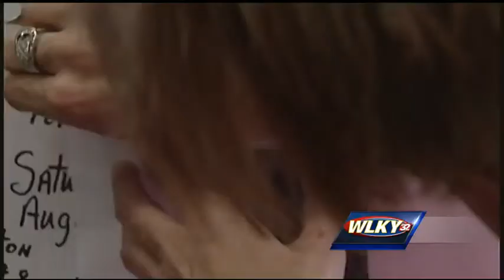Police seek missing elderly Breckinridge County man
Breckinridge County officials are searching for an elderly man who has been missing since Thursday.